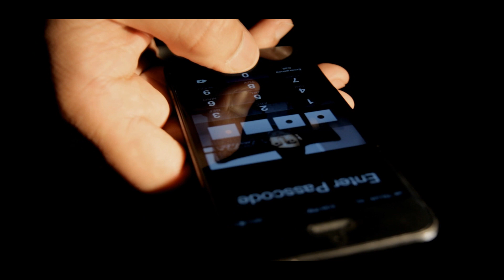Harez Muhtaj - "Marhaba" Brought To You By: Noori Productions [Tabaz Noori] -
Harez Muhtaj's official Marhaba music video.

Artist - Harez Muhtaj.
Song - Marhaba
Composition & Lyrics - Shadkam.
Video - Tabaz Noori. (Noori Productions)
Director - Tabaz Noori & Sami Noori. (Noori Productions)
Arranger & Producer - Tabaz Noori. (Noori Productions)
Executive Producer - Sami Noori & Harez Muhtaj.
Promotions & Publicity - Tabaz Noori. (Noori Productions)
Label - Noori Productions.
Year - 2013.

Contact Noori Productions:
Tabaz Noori (Founder/Multimedia Manager)
Facebook. /tabaznoori
Instagram. @tabaznoori
Snapchat. @tabaznoori

NOTICE: All copyrights are exclusive property of Noori Productions, Inc. and its subsidiaries. All content is restricted without permission from Noori Productions, Inc. If not granted permission, it may result in a federal penalty with prosecution.

Best Regards,
Noori Productions Team
Facebook. /nooripro
Facebook Page. /OfficialNooriProductions